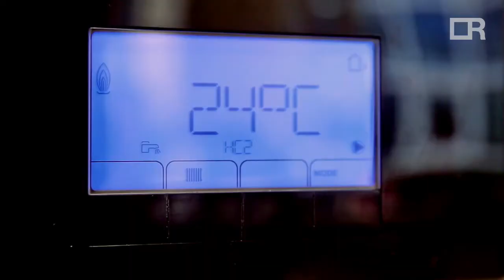Remeha: The Feeling of Warmth (Summer Edition)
Namens Remeha een hele fijne, mooie en warme zomer!